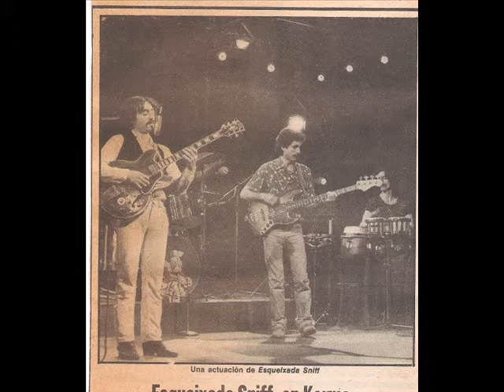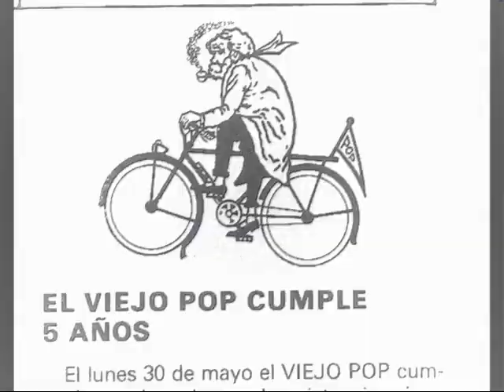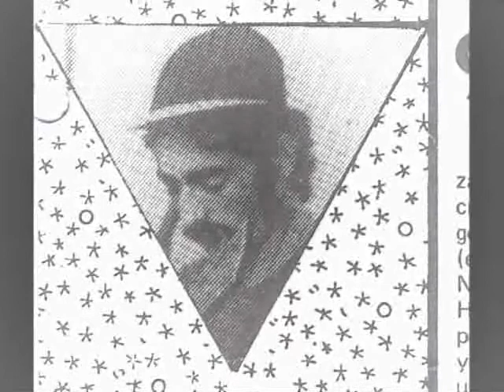(MERCHÁN) TAXI BOOGIE DOWN